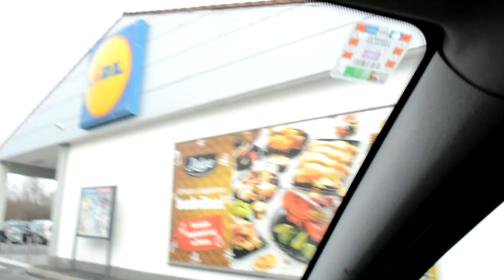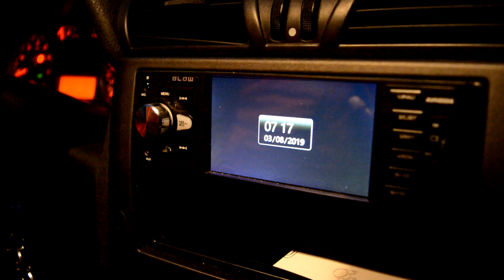DOSTAVLJAČI HRANE SU OPASNI?! ( PRVI VLOG)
Očekujte nas svaki dan u 2022.g. na vašim malim (ili velikim) ekranima!

Ako nas želite vidjeti u nekim drugim izdanjima, zapratite naše društvene mreže :)
Dino Instagram: kobirekoyt
Karla Instagram: coupleoftwoyt